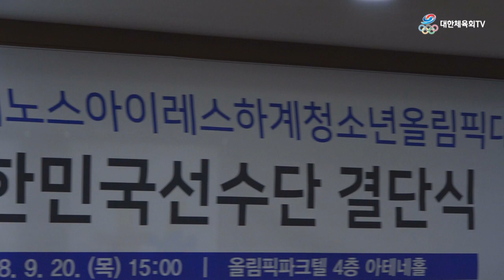2018 부에노스아이레스 하계청소년올림픽대회 결단식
2018 부에노스아이레스 하계청소년올림픽대회 결단식입니다